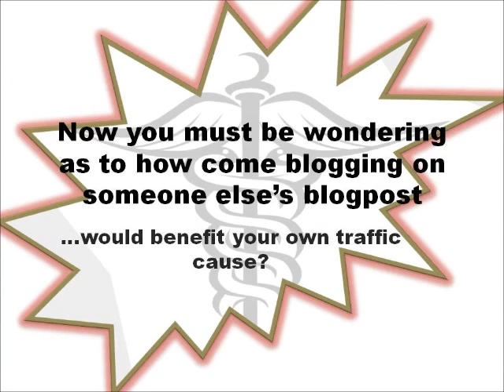Guest blogging: key to targeted website traffic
Targeted website traffic inspires all webmasters to hone their advertising skills. Nevertheless, there are few promotional measures that are conventional and there are few that stand completely unconventional but are equally impactful. Guest blogging is one such unconventional medium that brings forth great amount of traffic.